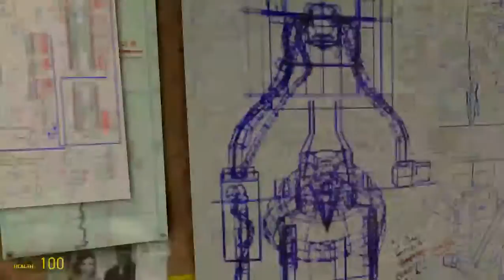Half Life 2 - The weird transportation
Gordon first meets Samus (from the Metroid series) by the soda machine which is certainly a door to the labs. After Samus has teleported to somewhere else, he ends up into such rooms and the outside area of the building.